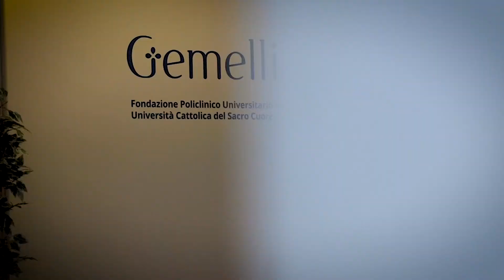Università Cattolica's degree in Medicine & Surgery – Prof. Richeldi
Luca Richeldi, MD, PhD, Chair and Head of the Division of Pulmonary Medicine, Department of Cardiovascular and Thoracic Sciences, presents Università Cattolica's degree in Medicine and Surgery.